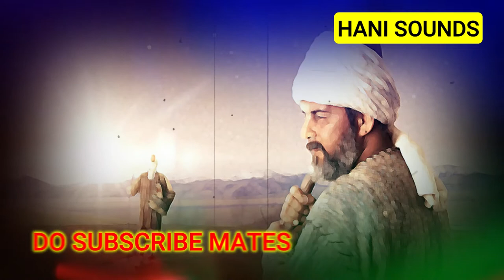Famous Islamic Background Music NCS (Copyright free Music)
► Islamic background
► Halal background music
► Emotional background nasheed

This Music is 100% no copyright royalty-free cinematic track!

Yes. All my tracks are "No Copyright" which means you can monetize your videos.